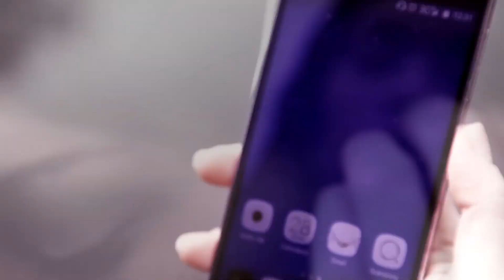Acze- Wille feat. Olaf Bressa (Prod. Nożyg / Wittigo mashup)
Track z płyty Acze- Sny z podwórek.
Płytę można zamówić na stronie:
Acze.com.pl
Tekst/wokal: Acze
Gościnnie: Olaf Bressa
Prod. Nożyg
Mix/master: Tecek
Video Mashup: Wittigo